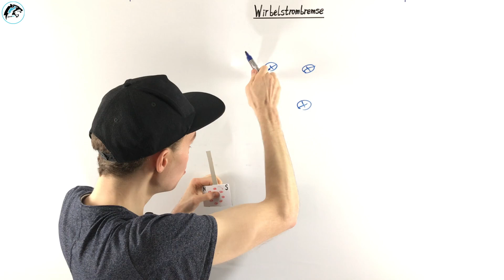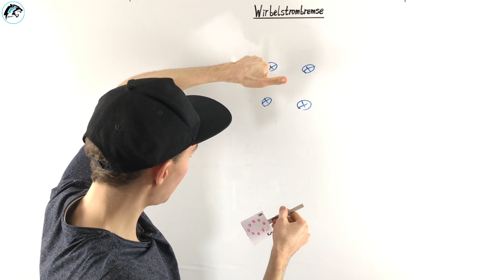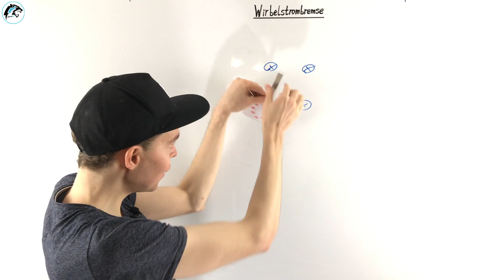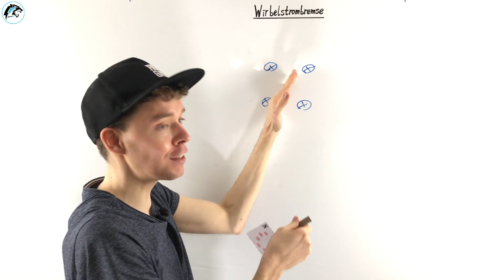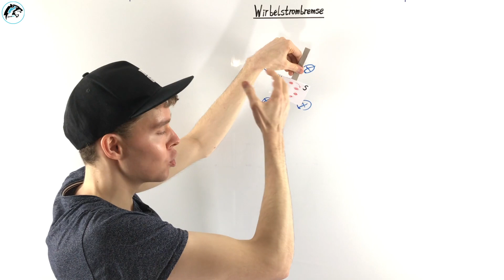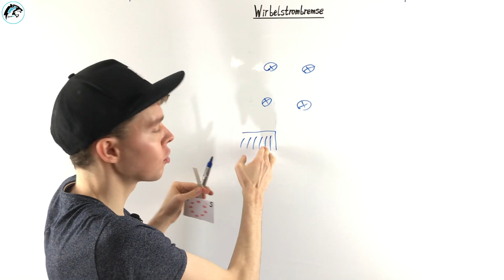Wirbelstrombremse – (Waltenhofensches Pendel) | Physik Tutorial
In diesem Video erläutere ich die Wirbelstrombremse am Beispiel des Waltenhofenschen Pendels. Wichtig sind hierbei die Lenzsche Regel und das Thema elektromagnetische Induktion mit Induktionsspannung, Induktionsströmen und Magnetfeldern, die ihrer Ursache entgegenwirken.

Quellen:
Experiment-Video: Andrejdam, File:20. Валтенхофеново правило.ogv , aufgerufen auf Webseite physikbuch.schule, Kapitel 13.7.2,